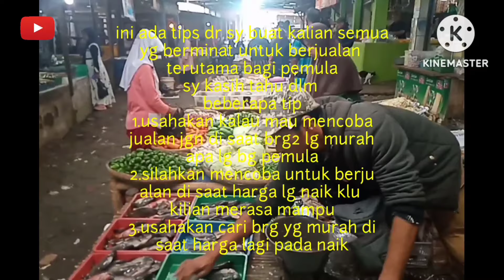kurang nya daya beli masyarakat dagang pun trs merugi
tabel harga sayuran menjelang tahun baru:1gendot 20rb/kg
2.kol 9rb/kg
3.jengkol besar 40/kg
4.jengkol sedang 36/kg
5.wortol 12rb/kg
6.lobak 12rb/kg
7.oyong 12rb/kg
8.buncis 12rb/kg
9.jagung semi 15rb/kg
10.terung panjang 12rb/kg
11.waluh siam baby 10rb/kg
12.kacang panjang 12rb/kg
13.red curly chili 35 thousand / kg
14.cabe kriting hijau 30rb/kg
15.cabe merah besar 40rb/kg
16.cabe hijau besar 25rb/kg
17.kentang dieng besar 17rb/kg
18.terung lalap 12rb/kg
19.lenca 12rb/kg
20.selada bokor 15rb/kg
21.vare 12rb/kg
22.bungkol 30rb/kg
23.brokoli 35rb/kg
24.pakcoy 10rb/kg
25.pecay 8rb/kg
26.kiciwis 12rb/kg
27.tomat 10rb/kg
28.bawang merah brebes 28/kg
29.bawang putih 28rb/kg
30.bawang bombay 28rb/kg
31.bawang sumenep 30rb/kg
22.jahe 24rb/kg
23.laja 16rb/kg
24.kunyit 12rb/kg
25.kencur 20rb/kg

26.jeruk purut 30rb/kg
27.lemon 20rb/kg
28.salam 3ikat 2rby
29.sereh 12rb/kg
30.jeruk nipis 20rb/kg
31.cabe rawit merah 40rb/kg
32.cabe rawit hijau 50rb/kg